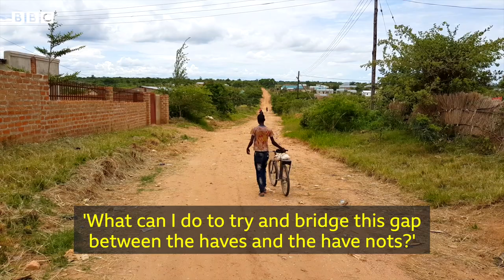How bicycles can change lives - BBC World Service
If you don't have a car and the roads are poor then it can be difficult taking your products to market or getting to school. So are bicycles the answer? One man in Zambia thinks so.

This is the story of how one man is trying to transform lives through the power of the humble bicycle.

Many communities in rural Africa don’t have access to cars or good roads, which can make it hard to take fresh produce to market or get to school.

But Wyson Lungu wants to change that with an innovative scheme to sell affordable bicycles.

Video producer: Richard Kenny
Image credit: unfoldstories.co.uk